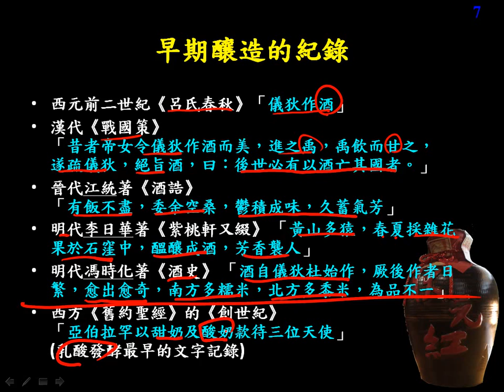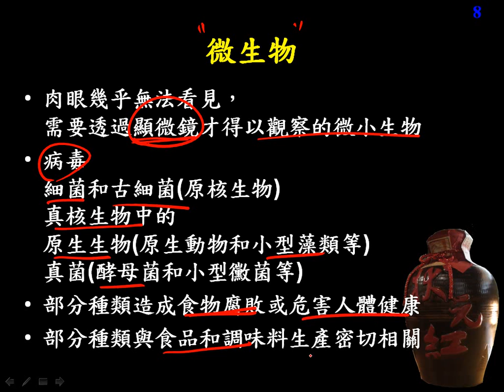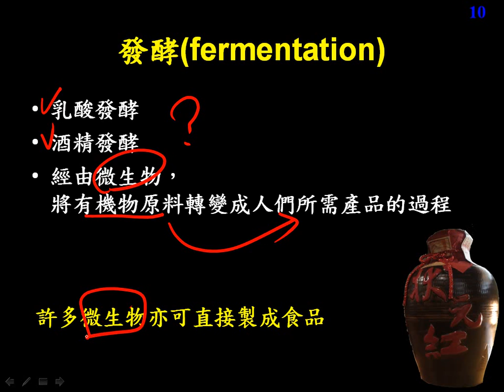10502應用生物ch2 1 02早期釀造的記錄＋微生物定義＋發酵二廉